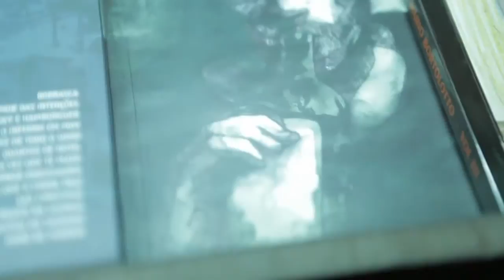Mário Bortolotto: "Sou um vitorioso, tenho um teatro, caralho!" - #35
Mário Bortolotto é ator, diretor e escritor. Figura importante do teatro brasileiro contemporâneo. Seu grupo de teatro, Cemitério de Automóveis, junto dos Satyros e dos Parlapatões, foi fundamental na revitalização da praça Roosevelt, no centro de São Paulo. E foi na mesma praça que ajudou a transformar em polo cultural que, em 2009, ao reagir a um assalto, Mário tomou quatro tiros. No Trip TV desta semana, Mário revela se esse episódio mudou sua vida, além de falar sobre sua chegada a São Paulo, sobre teatro, cinema e bebida.